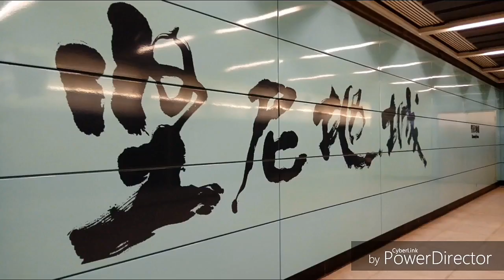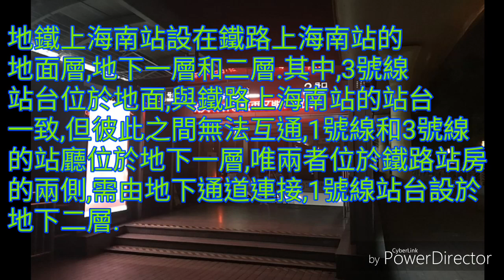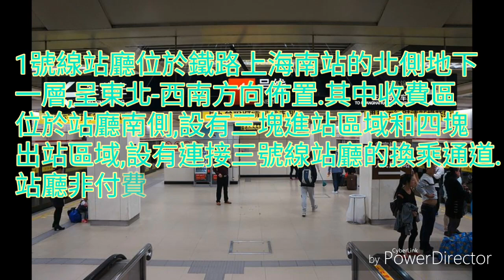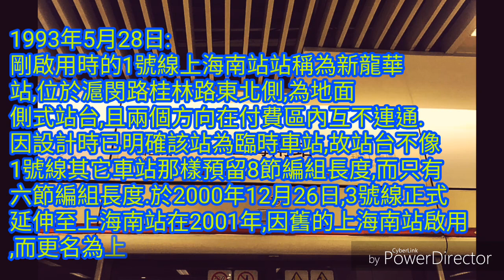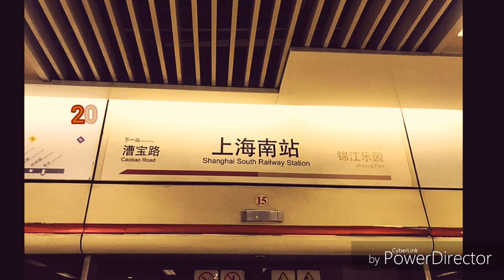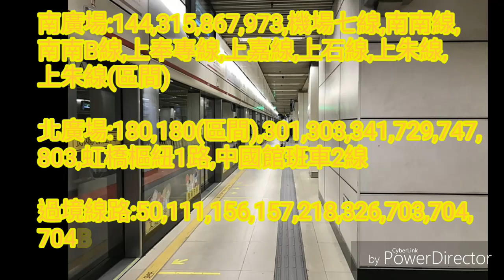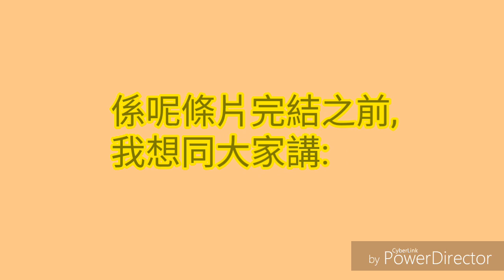上海地鐵站站講 reboot!ep.74介紹:上海南站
大家可以like站站講官方facebook專頁: facebook專頁連結:
如果想同站站講唔同成員交流嘅話，歡迎進入呢個discord群組: